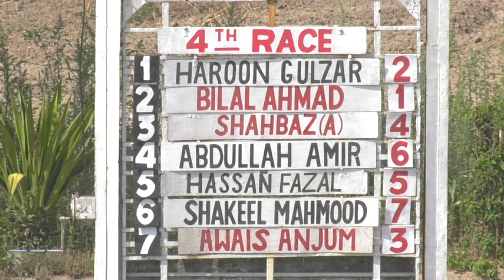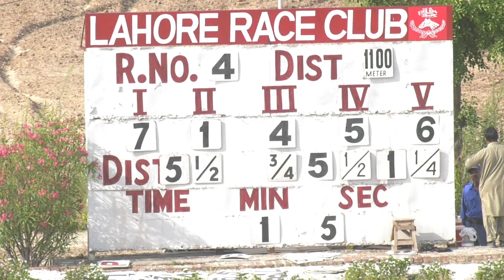4th Race Labour Day Cup Distance 1100 Meters Winner Redrock ( Pakistan Horse Racing ) Awais Anjum